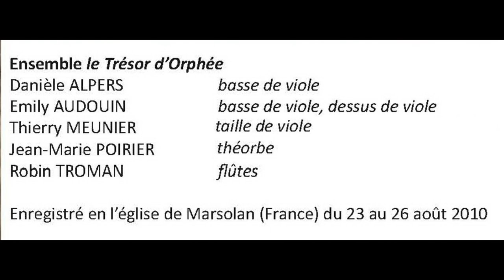O'Carolan's Welcome, Turlough O'Carolan, 18e siècle.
Enregistré en août 2010 à Marsolan (Gers).
Le Trésor d'Orphée :
Emily Audouin, Danièle Alpers, Thierry Meunier : violes de gambe,
Robin Troman : flûte à bec
Jean-Marie Poirier : théorbe.
(Arrangement de Jean-Marie Poirier)